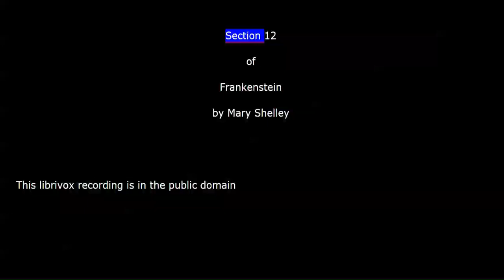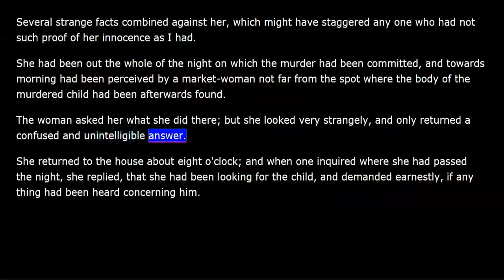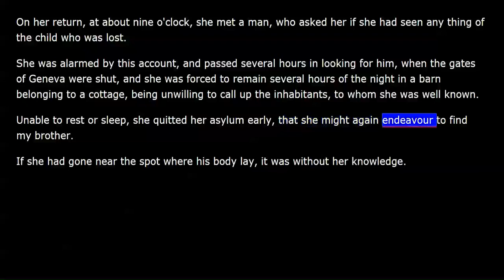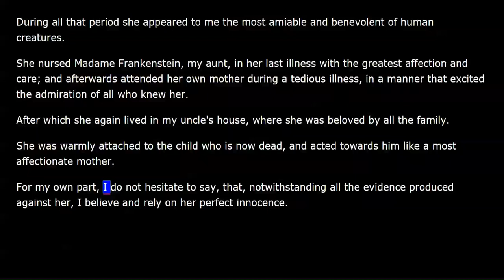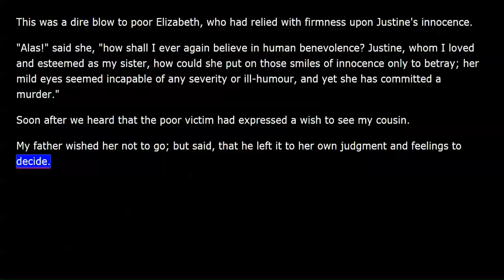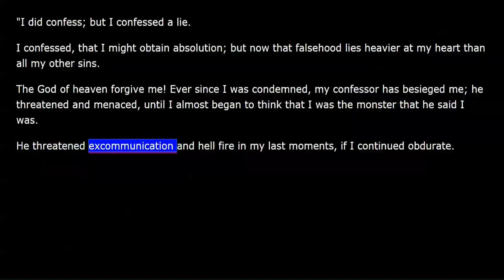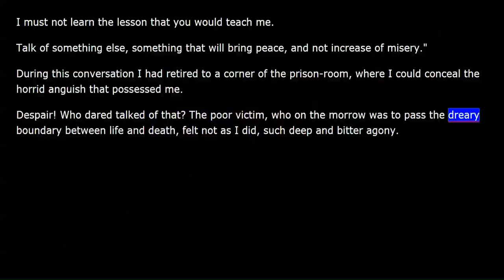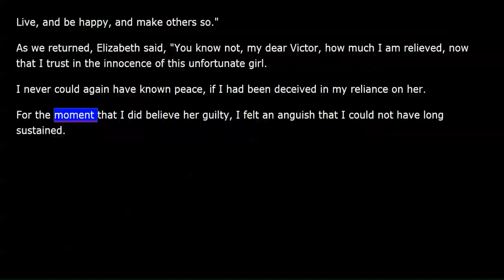Frankenstein - 1818 - by Mary Shelley - Volume 1 - Chapter 7 of 7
Frankenstein - 1818 - by Mary Shelley - Volume 1 - Chapter 7 Frankenstein; or, The Modern Prometheus is a novel written by the British author Mary Shelley. Shelley wrote the novel when she was 18 years old. The first edition was published anonymously in London in 1818, and this